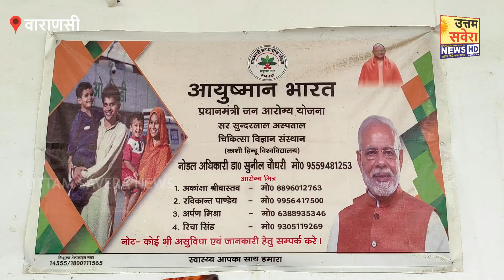केन्द्रीय स्वास्थ्य मंत्री डॉ मनसुख मांडविया सर सुंदरलाल अस्पताल का निरीक्षण किया.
वाराणसी। काशी हिन्दू विश्वविद्यालय स्थित चिकित्सा विज्ञान संस्थान को सशक्त करने में नहीं छोड़ी जाएगी कोई कसरः केन्द्रीय स्वास्थ्य मंत्री
•डॉ. मनसुख मांडविया ने किया काशी हिन्दू विश्वविद्यालय स्थित सर सुन्दर लाल चिकित्सालय तथा ट्रामा सेन्टर का दौरा, स्वास्थ्य सुविधाओं का लिया जायज़ा
•“बीएचयू में आधुनिक चिकित्सा तथा आयुर्वेद के एक साथ काम करने से पेश हो रहा है अनूठा उदाहरण”
•स्वास्थ्य मंत्री को चिकित्सा सेवाएं उपलब्ध कराने में पेश आने वाली चुनौतियों से कराया गया अवगत
वीडियो: अशोक पाण्डेय (उत्तम सवेरा न्यूज़, मीडिया प्रभारी, उत्तर प्रदेश)